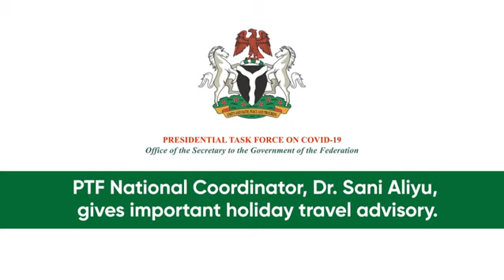Holiday: PTF Recommends Essential Travels Only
The National Coordinator on PTF COVID-19, Dr. Sani Aliyu, recommends only essential travel during the holidays. Watch this video to find out more.